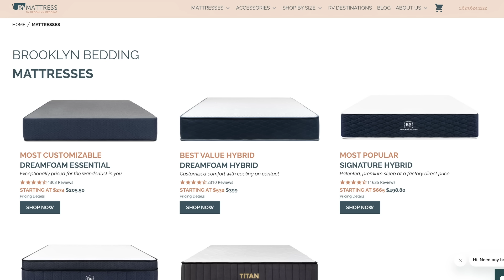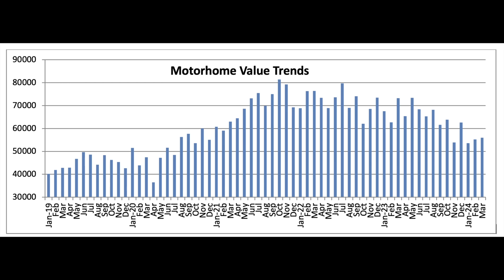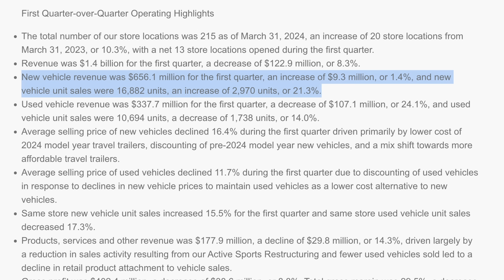First Look at Grand Design Motorhome, Oliver Reverses Course, Used RV Values Tick Up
In this episode, we get a look at Grand Design's first motorhome - Lineage - and Oliver travel trailers have reversed course on discontinuing factory service. Plus, used RV values are increasing, and more.